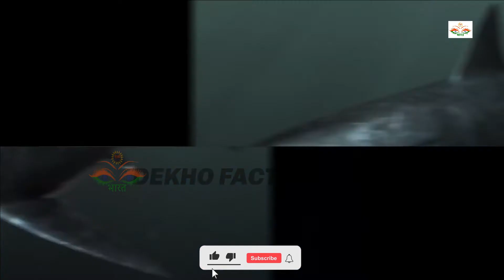दुनिया की सबसे बड़ी शार्क Megalodon लौट आयी है फिर से! LARGEST Shark In The World - Megalodon Hindi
In this video you will see that Megalodon is back! The one who once ruled is still alive in the ocean

मेगालोडान समुद्र के नीचे आज भी ये जीव ज़िंदा है!

Largest Shark In The World Megalodon Hindi is back again
Documentary on megalodon shark in hindi
Megalodon in hindi
Diggest shark in the world in hindi
The World's Biggest Sea Monster
Largest shark that ever lived
Megalodon shark in hindi
Largest shark in the world
Largest shark
Biggest shark ever
Duniya ki sabse badi shark
Largest Shark ever (Megalodon) Hindi
Megalodon characterstics
What if Megalodon is still alive ?
Megalodon shark
Shark
Megalodon
Biggest shark in the world
Sea creature
Oceans
Mysterious creatures of deep sea
Mystery of megalodon
Deep sea creatures
Dinos
Fossils
Piscobalaena
Megalodon
Sharks
Great White Shark
Pliocene
Dolphins
Seals
Plate tectonics
Shark teeth
Megalodon teeth
5 BIGGEST SHARKS IN THE WORLD
दुनिया की 5 सबसे बड़ी शार्क्स
Biggest sharks in the world
Worlds biggest sharks
Great white shark
Basking shark
Largest shark
Megalodon shark
Biggest
Top 5 sharks
Top 5 sharks caught on camera
Shark
Sharks
World
The amazing list
Megalodon
Megalodon shark